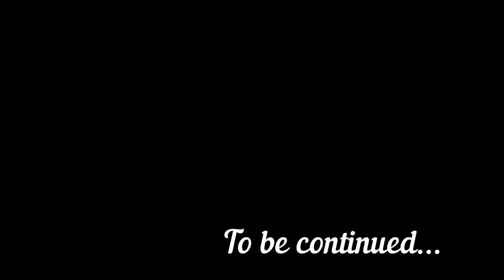The making of Eric's bike, a steel road bike made by Daccordi - full video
Eric, who has already been a Daccordi owner, asked for steel frame. 🚴
We have built for him a Daccordi Profidea, made by Columbus tubing set.
The video is composed of 4 parts.